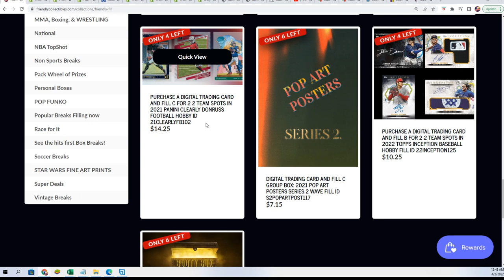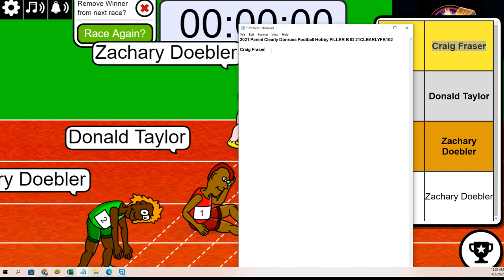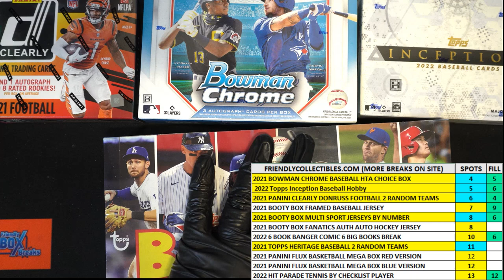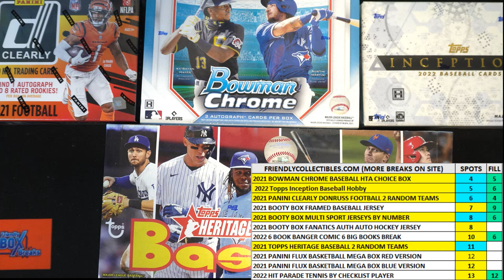2021 Panini Clearly Donruss Football Hobby FILLER B ID 21CLEARLYFB102